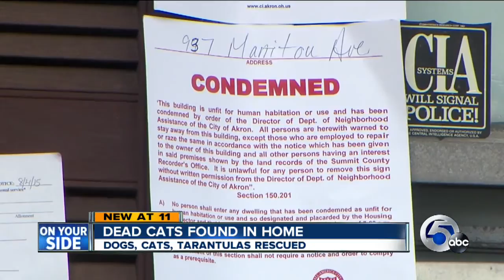12 cats found dead in Akron home, other animals rescued, police confirm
At least 12 dead cats and maybe more dead animals were found in an extreme hoarding situation at an Akron home Monday evening.